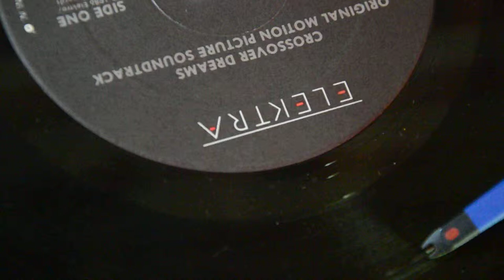RUBEN BLADES goodbye el barrio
From Original Motion Picture Soundtrack Crossover Dream